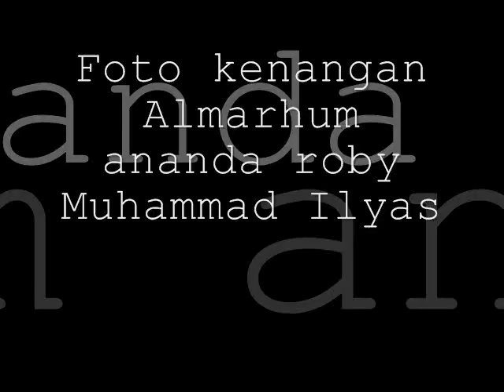foto kenangan roby muhammadilyas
Lahir 15 January 1997 Wafat 5 oktober 2011